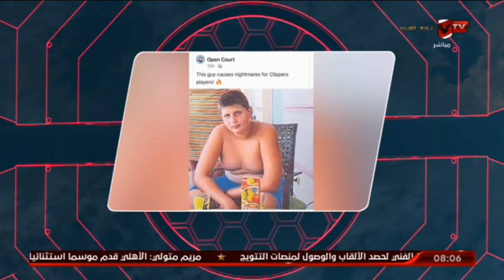هيثم السعيد : موقف نيكولا لاعب NBA هو مثال لكل لاعبين عن الارادة والتحدى